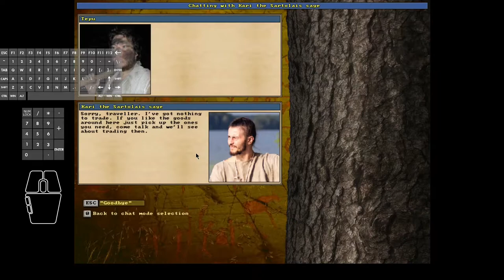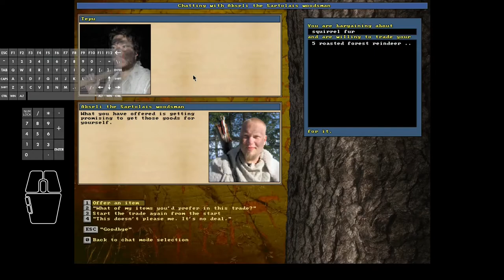Unreal World 3.70 - Tepu the Terrible #09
In this episode #09:
While Tepu is processing his previous kills, a wounded big forest reindeer stag appears still carrying Tepu's javelin.
Tepu reclaims his javelin (and the stag) then meat is roasted, skins cured & preserved.
Episode ends with some shopping, exchanging excessive roasted meat with useful items.